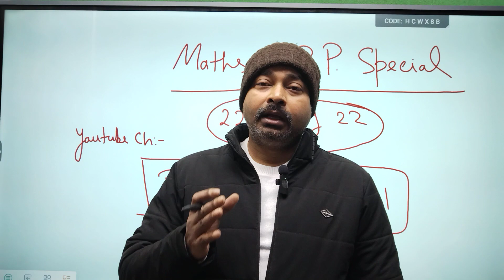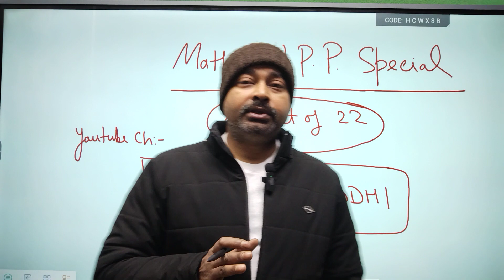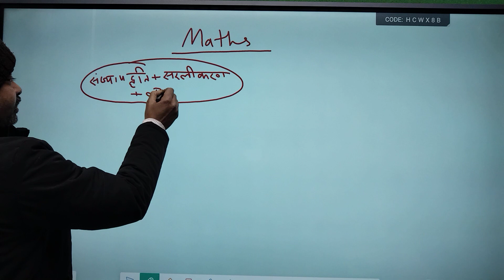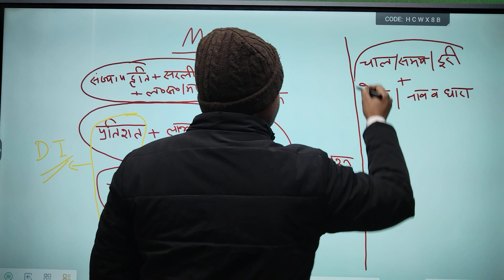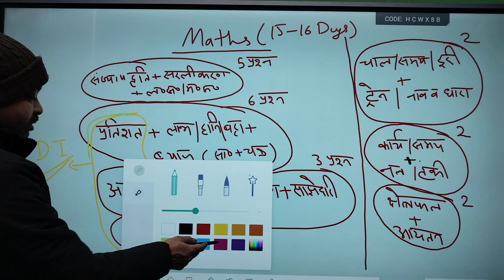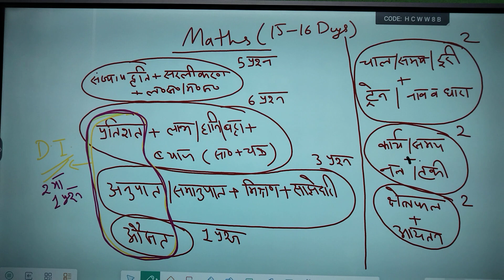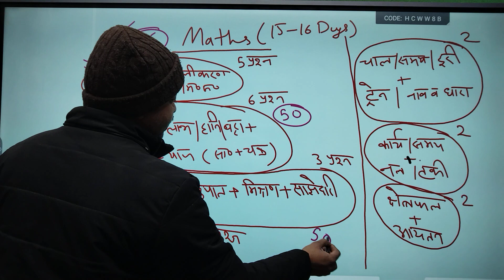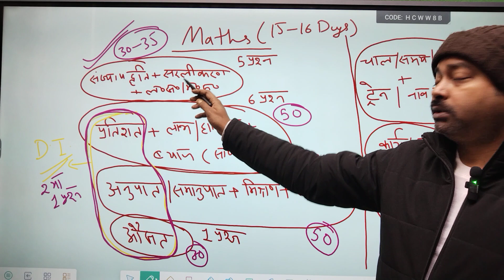15 दिनों में गणित की संपूर्ण तैयारी | Maths Strategy | UPP | SSC GD | By : Er. Ashish Sir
15 दिनों में गणित की संपूर्ण तैयारी |  Maths Strategy | UPP | SSC GD |
Complete preparation of mathematics in 15 days.
By : Er. Ashish Sir